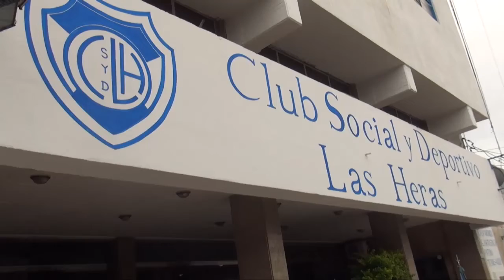PILETAS LAS HERAS COLONIA DE VACACIONES 2022/2023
__Planificando las vacaciones de verano
---Colonias 2023 Club Las Heras Ballester
---Comenzamos el segundo bloque yendo al Club Las Heras de Villa Ballester que con mucho tiempo de anticipación y teniendo en cuenta la exitosa temporada anterior, muy temprano ya està trabajando para la temporada de vacaciones de verano de las colonias para chicos edición 22-23.  Nos lo cuenta el Profesor Adriàn Otruba.